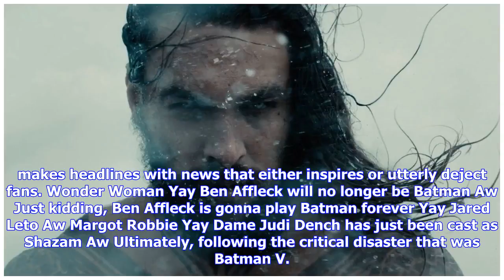Breaking News | Will dc films launch side label for standalone films outside dceu?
Will dc films launch side label for standalone films outside dceu?

According to DC Entertainment chief creative officer Geoff Johns, DC Films will launch a new sidelab...